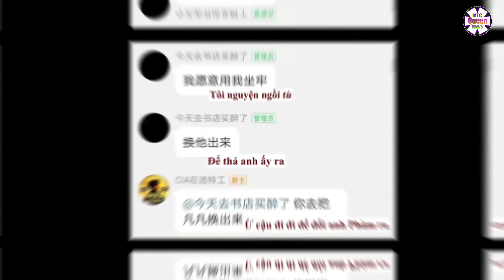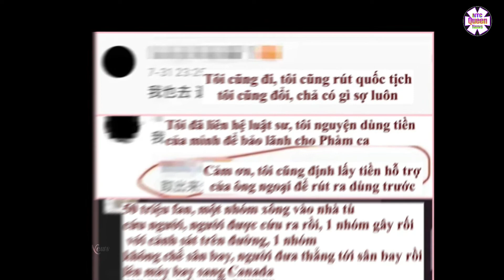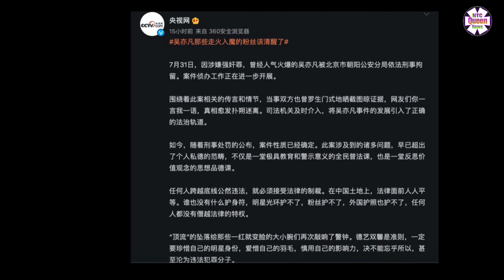💥NGÔ DIỆC PHÀM. Fan bàn cách cướp ngục cứu Idol. Nhiều fan còn có ý định sẽ ngồi tù thay Idol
Mới đây nhất, netizen xứ Trung lại xôn xao trước loạt ảnh được cho là từ nhóm fan của Ngô Diệc Phàm đang bàn bạc, tìm đủ mọi cách để giải thoát cho idol khỏi cảnh “ngục tù”. Theo đoạn chat do blogger đăng tải, một số fan hâm mộ đã đề xuất tìm cách để vào tù thay thế cho Ngô Diệc Phàm. Một netizen bình luận: “50 triệu fan, một nhóm xông vào nhà tù cứu người, người được cứu ra rồi, một nhóm gây rối với cảnh sát bên đường, một nhóm khống chế sân bay, người được đưa thẳng tới sân bay rồi lên máy bay sang Canada”.